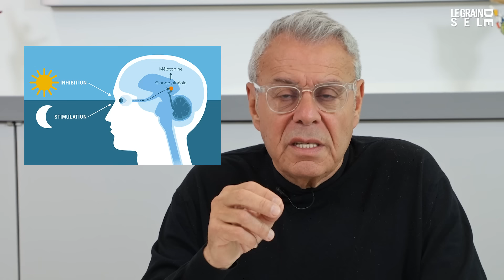LA MÉLATONINE: SES SECRETS POUR VOUS FAIRE DORMIR COMME UN BÉBÉ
La mélatonine est une hormone produite naturellement par le corps humain grâce la glande pinéale située dans le cerveau. Elle est souvent appelée "l'hormone du sommeil" car elle est essentielle pour réguler notre cycle veille-sommeil. La production de mélatonine augmente le soir, nous préparant au sommeil, et diminue le matin, nous aidant à nous réveiller. En plus de réguler le sommeil, la mélatonine possède des propriétés antioxydantes et anti-inflammatoires, et peut jouer un rôle dans la modulation de notre système immunitaire. Elle est également impliquée dans la régulation de l'humeur, la gestion du stress et la prévention de certaines maladies chroniques. On connait aujourd'hui également l'importance d'un bon sommeil dans le cadre d'une perte de poids. Voyons comment la mélatonine peut vous aider à retrouver un sommeil profond et réparateur et participer à la réussite de votre perte de poids si vous essayez de perdre quelques kilos.

👉 Faites votre Analyse Minceur gratuite en répondant à ces quelques questions
👉Rejoignez la chaîne pour bénéficier d'avantages exclusifs :
👉 Retrouvez plus de conseils pour maigrir avec la méthode Cohen en cliquant

Pour vous aider à naviguer dans la vidéo :
0:00 La mélatonine
0:11 Rendez-vous surle site dr.jeanmichelcohen.fr
1:02 Mélatonine, ghréline, leptine et perte de poids
1:55 Combien de temps de sommeil ?
2:31 La mélatonine, comment ça marche ?
2:57 Les usages et les doses de la mélatonine
5:05 La mélatonine mélangée aux plantes
6:50 Mélatonine et le night eater syndrome